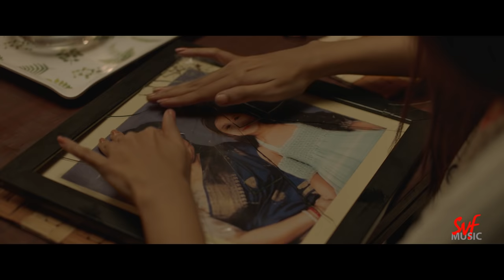Ki Naamey Daaki | Full Audio |Cheeni | Subhamita | Aparajita | Madhumita | Amit-Ishan|Ritam|SVFMusic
মা যতক্ষণ থাকে আশেপাশে ততক্ষণ মায়ের আঁচলের স্পর্শ লেগে থাকে সব জায়গায়। কিন্তু মা যখন চোখের আড়াল হয়, তখন‌ও কি এক অদৃশ্য মায়া ঘিরে থাকে না সারাক্ষণ? Listen to Ki Naamey Daaki from Cheeni, a song that sings of lost time between a mother and a daughter.

Lyrics :

তুমি থাকো আর কিছুক্ষণ
আজ ছুঁয়ে আমায়,
চলে যেতে চাইলেই কি
চলে যাওয়া যায়?
আজ ছুঁয়ে আমায়,
চলে যাওয়া যায়?

সাদা কালোয় বয়স আঁকে
স্মৃতির কারুকাজ,
ভুলে যাওয়া গল্পগুলো
আসছে ফিরে আজ।

কী নামে ডাকি?
বলো কী করে থাকি?
তোমাকে কীভাবে আমি আগলে রাখি?
কী নামে ডাকি?

হারানো ঠিকানা, কিছু জরিমানা,
হিসেব রয়েছে ব্যথার দলিলে।
চোখেরই আয়না , ঠিক দেখা যায়না,
আমার সবেতে তুমিই ছিলে।

স্মৃতির কারুকাজ,
ভুলে যাওয়া গল্পগুলো
আসছে ফিরে আজ।

কী নামে ডাকি?
কী নামে ডাকি?

ছিল যত ইচ্ছে, ভাসান দিচ্ছে
সুতো গুলো ছিঁড়ছে যে হাওয়ায়
ও ও ..
ভাসালো আজ মন, সময়ের ভাঙন
গন্ধেরা কেমন রাত জাগায়।

এই পাশে থাকা, অজান্তে ডাকা
নেই সে ভালো নেই, ভাবলেই।

কী নামে ডাকি?
কী নামে ডাকি?

Credits :

Ki Naamey Daaki

Singer - Shubhamita
Music and Design- Amit- Ishan
Lyrics - Ritam Sen
Keys Programming - Shamik Chakravarty
Nylon Guitar - Subhamoyy Chowdhury
Violin - Rohan Roy
Recording Engineer- Soumen Paul
Mixing and Mastering- Amit Chatterjee

Writer & Director - Mainak Bhaumik​
Cinematography-​ Prosenjit Chowdhury
Edit-​ Sanglap Bhowmik
Art Direction- Tapan Kumar Seth